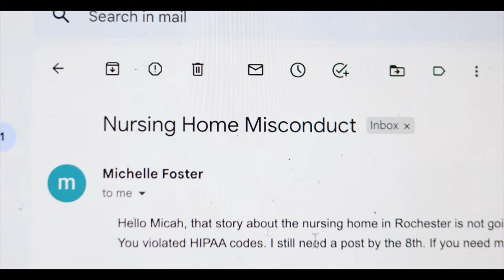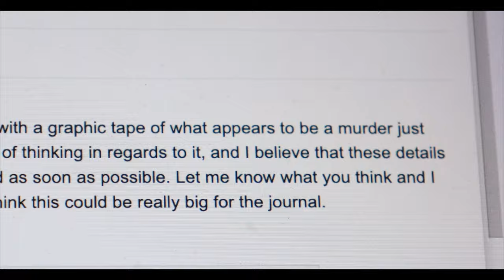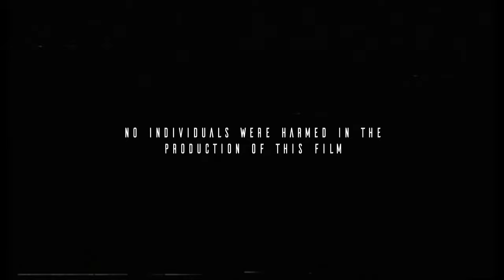This Is A Choice | Short Suspense Film 2022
“This Is A Choice” is a short film inspired by the works of avant-garde filmmaker Michael Snow. It follows a young journalist in need of a story who is sent a strange email containing what appears to be a snuff film. Conflicted on what to do with the video, he must seek the help of his friends and ultimately make a choice that will either destroy or save his career.

- Credits
Maximillian Hudock
Directed, Edited, Filmed, Scored, Sound/Set Design, Lighting.

Owen Williams Hughes
Written and Assistant Directed.

Derek Essex as Micah
Max Tullgren as Bert
Owen Bynum as Sammy
Isobel Goss as Zoe
Alexandria Hudock as Michelle Foster

Socials - maxhudock